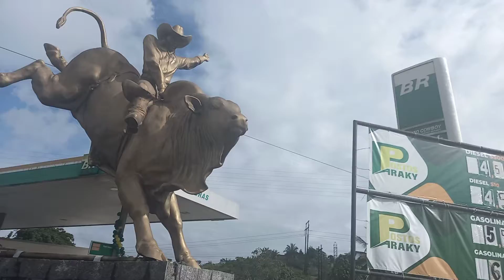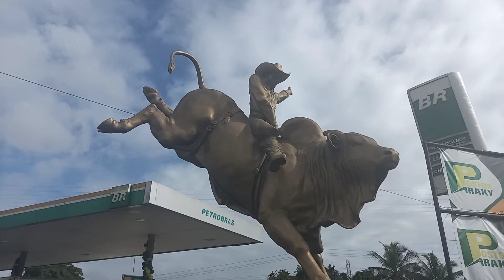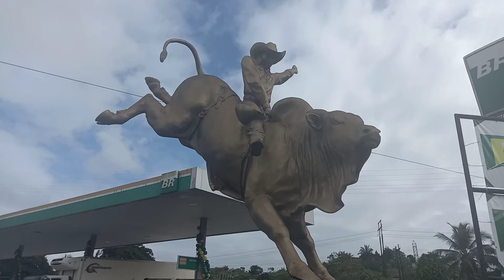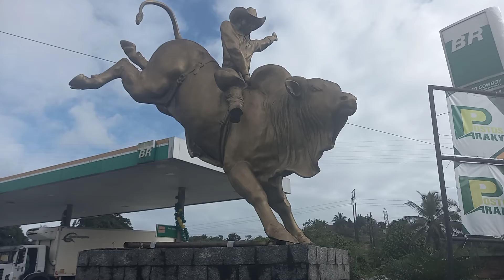Vaqueiro vaqueramaaa rodeio sertão nordestino versos prosa prosódia 🏜🦅🏜🦅🏜🦅🐾🐾🐍🌵🕸🕷